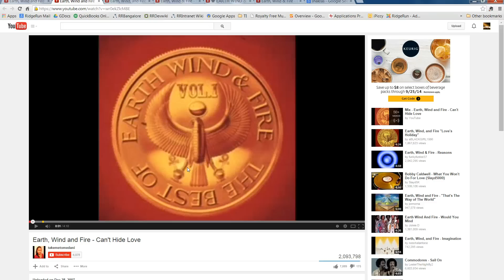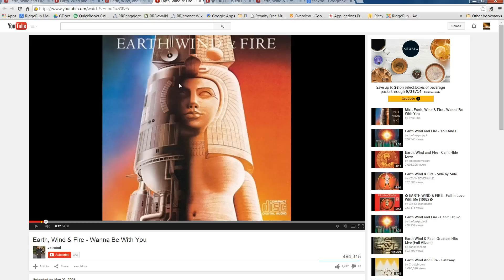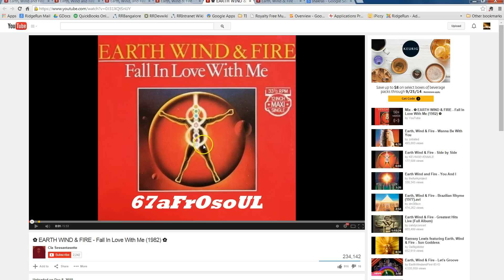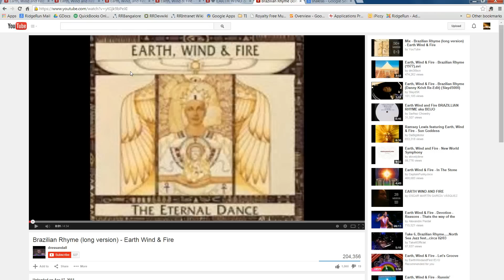Maranatha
Earth Wind and fire cover art makes me want to go home!